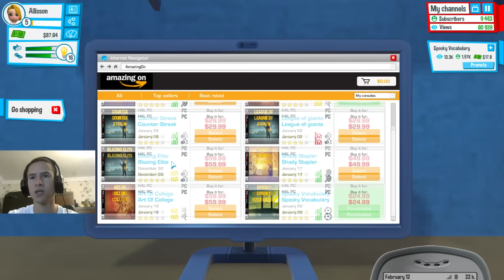Youtubers Life #3 10 000 съба!